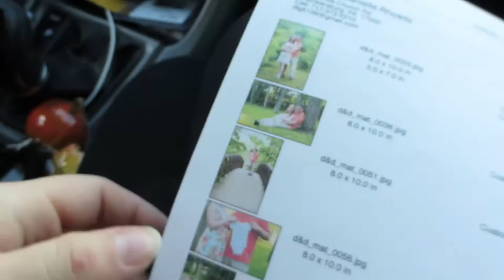IT'S FINALLY HERE!!! 10.17.16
The coffee table finally came!

Free Stuff!